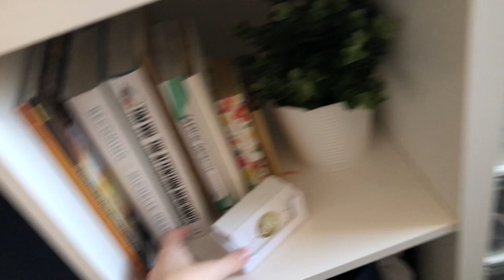Prep for my new job VLOG | Rearranging my room, Post Grad blues, + Moving plans?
Just a quick day in the life vlog, while I get ready to start my new job!!